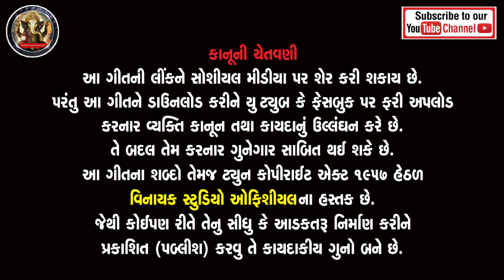Tetudi | song adivasi adivasisong timli bhavesh_khat_timli_status_ bhaveshkhat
Presenting : Tetudi | Bhavesh Khat | Timli Song |

Song Name : Tetudi
Singer : Bhavesh Khat
Recording : Vinayak Studio Vadodara
Genre :  Gujarati Love Song
Label : Meshwa Timli Express